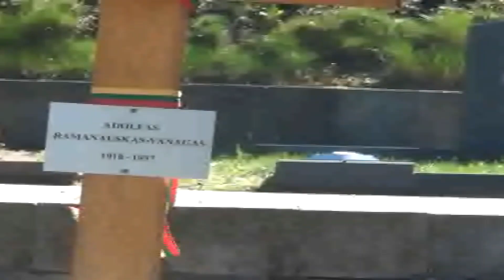Возложение цветов 8 мая 2020 г. на воинском кладбище в Вильнюсе (Литва)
Литовский президент Гитанас Науседа 8 мая 2020 года почтил память жертв Второй мировой войны - от его имени были возложены цветы на вильнюсском Антакальнисском кладбище и на мемориале в Панеряй.